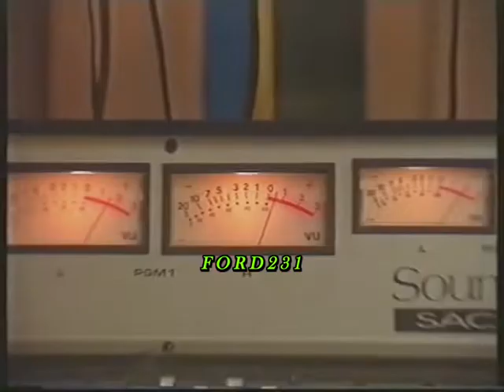ANT 1 ΤΡΕΙΛΕΡ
Τρέιλερ του ΑΝΤ-1. Μεταδόθηκε Κυριακή 04 Νοεμβρίου 1990.